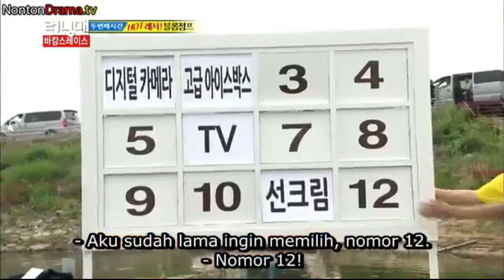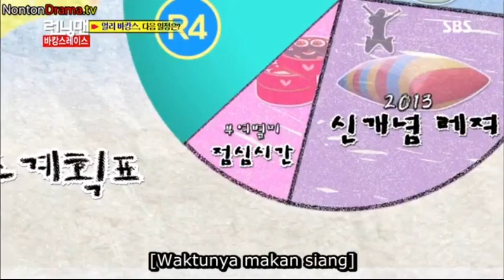Running Man (SUB INDO) 152 #15